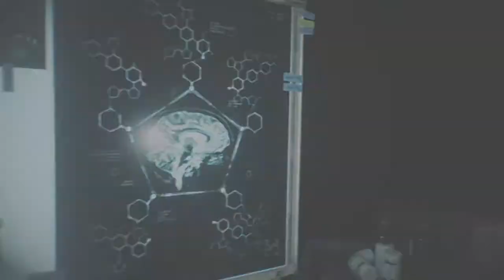The Evil Within 2. Part 10.